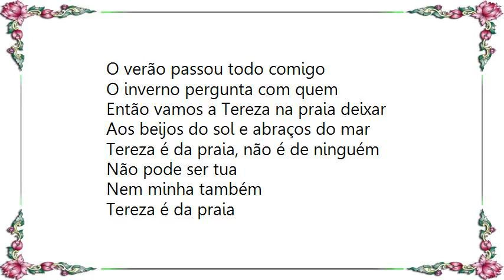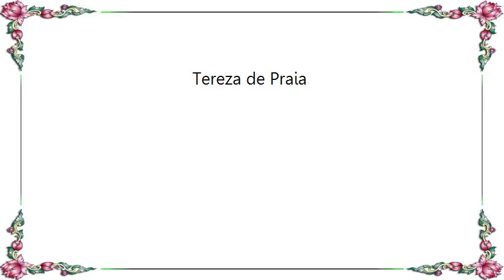Chico Buarque - Tereza de Praia Lyrics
[Lyrics Chico Buarque - Tereza de Praia]
Lúcio Arranjei novo amor no Leblon
Que corpo bonito, que pele morena
Que amor de pequena, amar é tão bom!
O Dick! Ela tem um nariz levantado,
Os olhos verdinhos bastante puxados
Cabelo castanho e uma pinta do lado

É a minha Tereza da praia
Se é tua é minha também
O verão passou todo comigo
O inverno pergunta com quem

Então vamos a Tereza na praia deixar
Aos beijos do sol e abraços do mar
Tereza é da praia, não é de ninguém
Não pode ser tua
Nem minha também
Tereza é da praia
Não é de ninguém